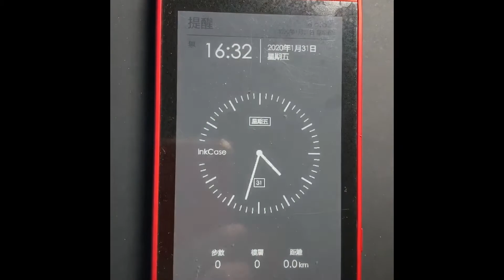自帶螢幕的手機保護殼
自帶電子紙第二螢幕的手機保護殼